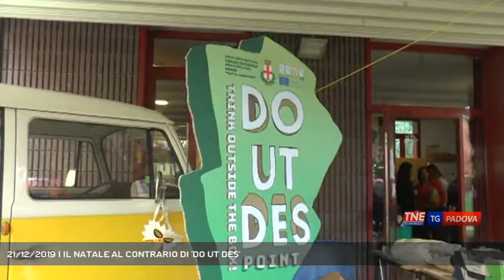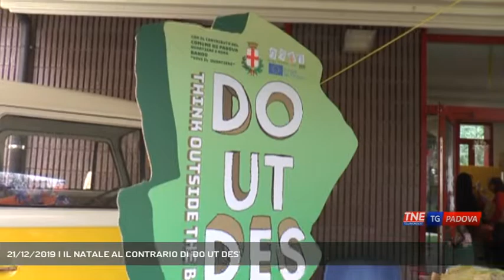21/12/2019 | IL NATALE AL CONTRARIO DI 'DO UT DES'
TG Padova Sera 21/12/2019 - PADOVA - Una sorta di Natale al contrario quello proposto dal progetto Do Ut Des giunto a conclusione. E allora scopriamo perché.  || Un Natale al contrario quello proposto dal progetto Do Ut Des giunto a conclusione dove i regali non si comprano ma si donano rimettendoli in circolo - Intervistati SIMONE FALSO (Ideatore Progetto "Do ut Des") - Servizio Chiara Gaiani, immagini Chiara Gaiani, montaggio Federico Cibotto - Segui Telenordest anche sul digitale terrestre! Visita il sito